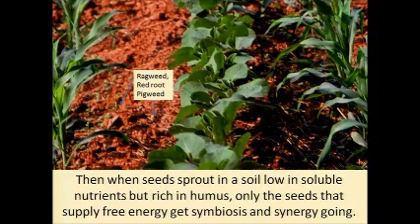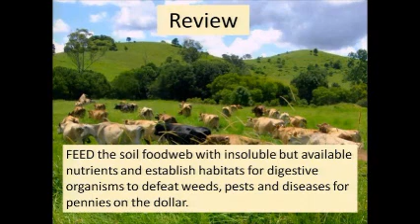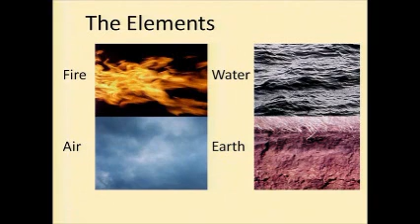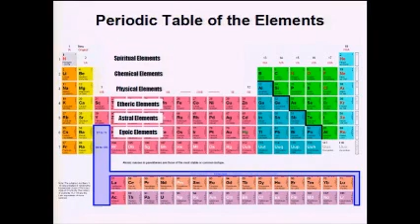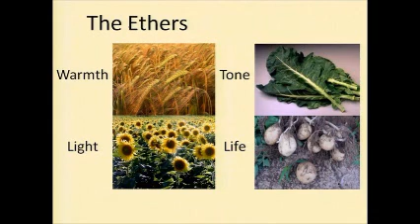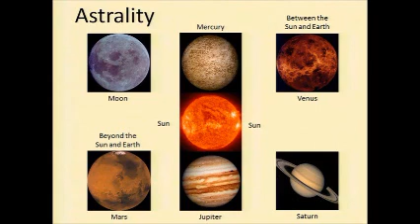Biodynamic Ether flow; Soil Biology; Minerals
Hugh Lovel discusses soil biology; biodynamic philosophy; Weston Price Conference 2011
Steiner Ethers; Biodynamic Spiritual Agriculture; Life Arises at Boundaries; Periodic table in Agriculture